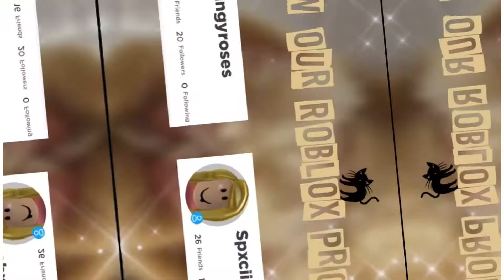HATCHING MY DIAMOND EGG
♡open me ♡

You’ve reached the description!!

ღ Schedule ღ
We upload daily!

♡ Time Stamps ♡
Thumbnail  0:00
Intro 0:05
Video 0:08
Outro  0:53

Love you 💕
~Spiceables